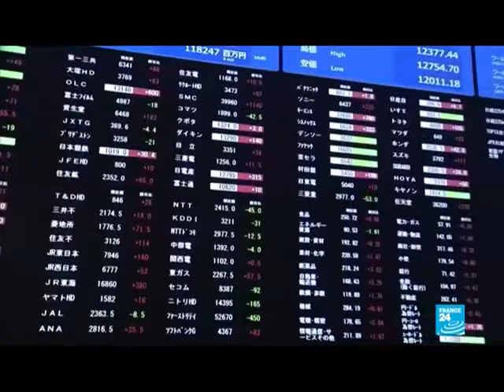Mercados mundiales se recuperan